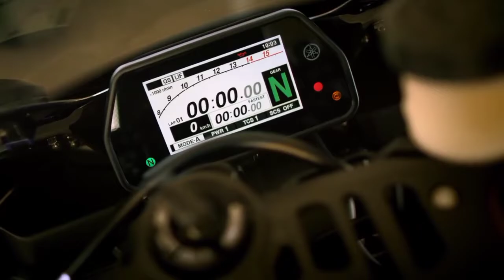Yamaha 3 New Model Bikes Confirmed To Launched This Diwali |R15 M |Aerox 155 R2 Official Launch Date